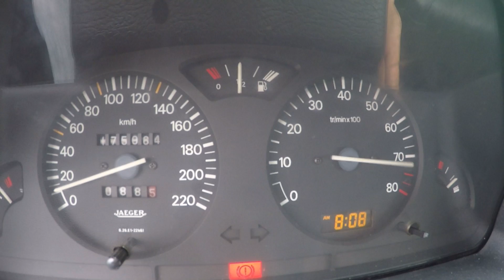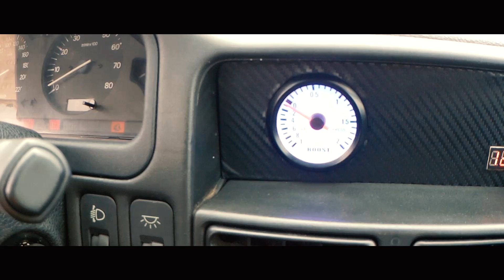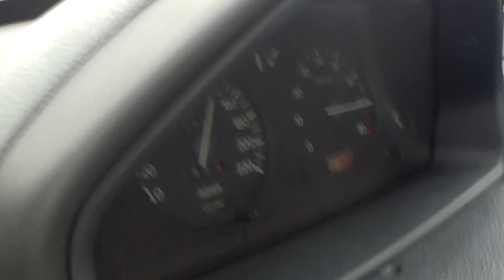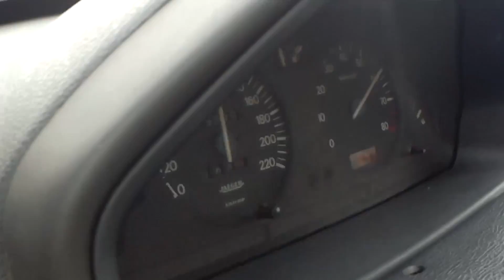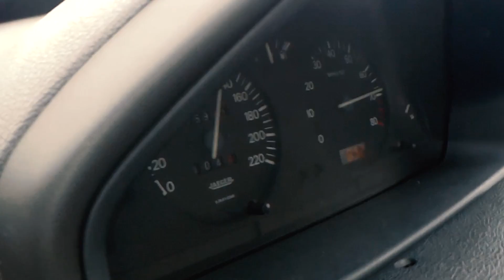Peugeot 106 GTI TURBO BY Camisas MotorSport - Portugal Stock and Modified Car Reviews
Preparador - Camisas MotorSport​